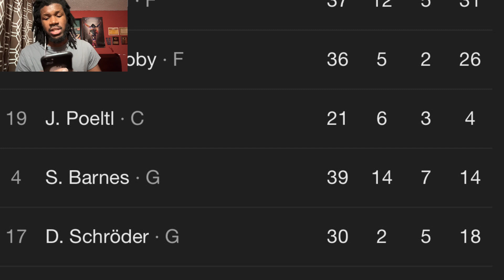MAVERICKS VS RAPTORS REACTION DALLAS MAVERICKS VS TORONTO RAPTORS HIGHLIGHTS REACTION 2023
MAVERICKS VS RAPTORS REACTION DALLAS MAVERICKS VS TORONTO RAPTORS HIGHLIGHTS REACTION 2023 MAVERICKS VS RAPTORS REACTION DALLAS MAVERICKS VS TORONTO RAPTORS HIGHLIGHTS REACTION 2023 MAVERICKS VS RAPTORS REACTION DALLAS MAVERICKS VS TORONTO RAPTORS HIGHLIGHTS REACTION 2023